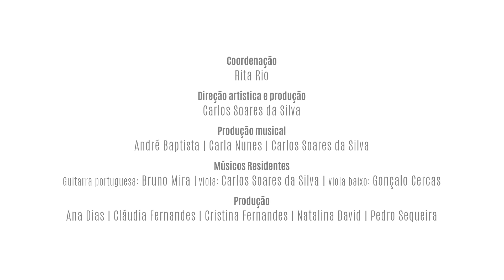André Baptista - Fado Marujo (Marujo Português) - Festival Maré de Fado 2021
ANDRÉ BAPTISTA - Festival Maré de Fado 2021

"Fado Marujo" (Marujo Português)
letra: Linhares Barbosa

voz: André Baptista
guitarra portuguesa: Bruno Mira
viola: Carlos Soares Da Silva
viola-baixo: Gonçalo Cercas

12 Março 2021 | Festival Maré de Fado
organização: Município de Sines

A Câmara Municipal de Sines organiza a edição de 2021 da mostra “Maré de Fado”, com oito noites de música para desfrutar via “online” e na rádio.

A iniciativa “Maré de Fado” foi criada em 2017 e tem como objetivo recuperar o legado das noites e encontros de fado, onde amadores e profissionais se juntavam pelo prazer de cantar.

São também marca da “Maré de Fado” os locais em que se realiza, ligados ao património local. Em 2021, o fado passa pela Igreja de Nossa Senhora das Salas, pelo Museu de Sines, pela antiga Estação de Caminhos de Ferro e pelo Largo Marquês de Pombal (Porto Covo).

Tendo em conta a situação de pandemia e o Estado de Emergência em vigor, todos os espetáculos são gravados sem público e cumprindo as normas de segurança recomendadas pelas autoridades de saúde.